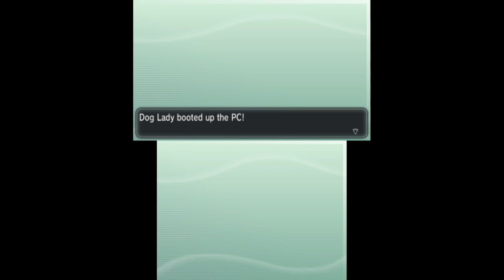Pokemon Y Canines Only Nuzlocke part 81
A special little Nuzlocke run where only Canines are allowed.